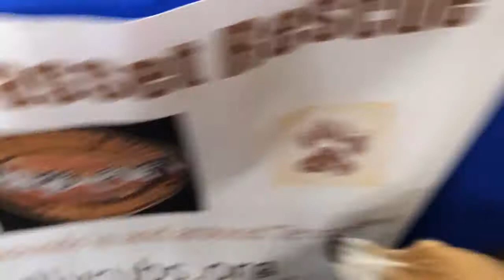Barney’s Birthday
We Hf an event for BellyRubs Basset Rescue today at a local pet bakery.  Since today is Barney’s Birthday, he had a little party.